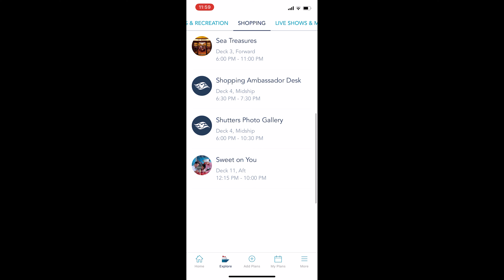Dining, Pool & Shopping Schedule, Disney Fantasy, Day 1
This is a recording of the schedule for Dining, Recreation and Shopping on the Disney Fantasy from embarkation day on July 8th. It was a 5 night double dip on Castaway Cay.